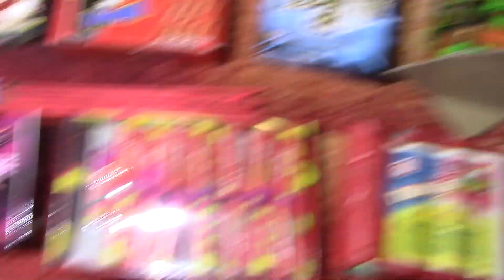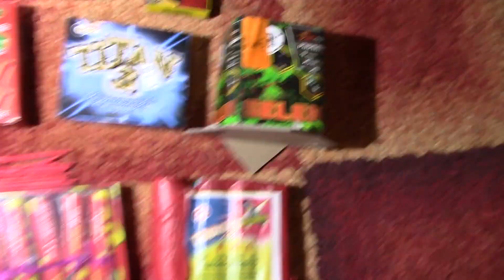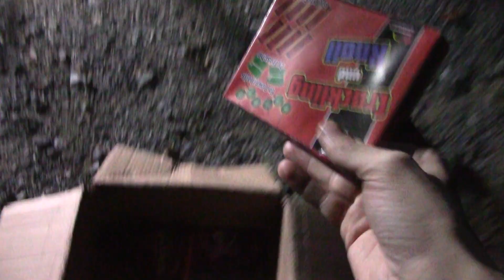Silvester 21 Uhr! Böllertour #7 | PyroMoe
Die siebte von 11 Böllertouren an Silvester 2019/20. 21:00 Uhr!